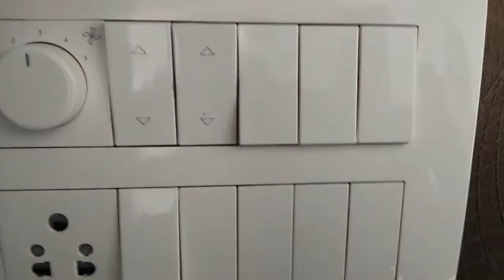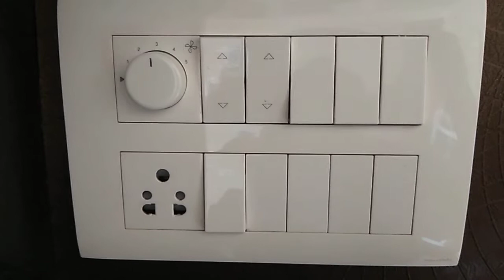Cleaning with Wet wipes#easy cleaning#no soap cleaning